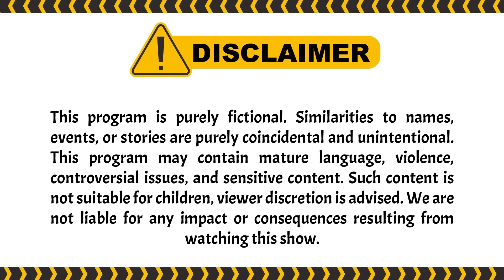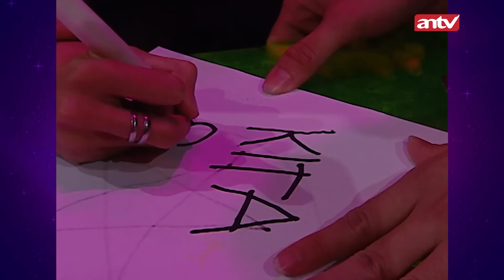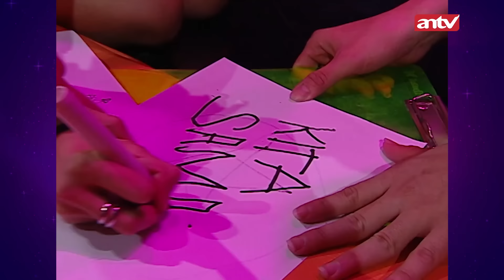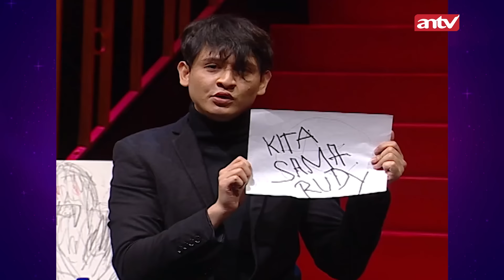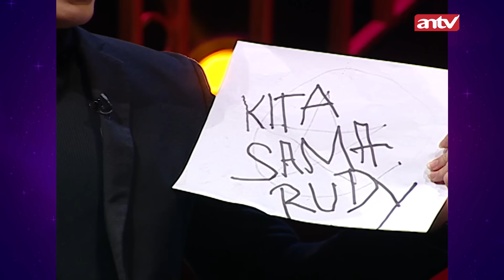MERINDING! ANGGI DIKELILINGI PULUHAN POCONG! | Garis Tangan ANTV Eps 9 (FULL)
Episode kali ini, peserta Wanita bernama Anggi mengaku selalu ditinggalkan. Rudy mendeteksi bahwa Anggi telah dinikahi dengan batu nisan. Batu Nisan dan pocong-pocong disekelilingnya itulah yang menghalangi anggi menemukan cintra sejatinya. Bagaimana keseruannya? selengkapnya disini:

000019
000020